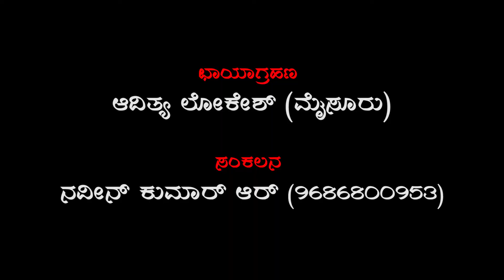ಮೆಟ್ಟಿಲು 22 : ಭಾವಕೋಶಗಳ ನಿರ್ವಹಣೆ | ನಾ.ಪಾಪು ಶ್ರೀನಿವಾಸ್ | Aditya Lokesh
Guest - Na.Paapu Srinivas (Director - Creative academy for theatre science CATS,Mysore)
Shot & Interviewed by Aditya Lokesh (Mysore)
Video Editing - Naveen Kumar R - 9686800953

ಆದಿತ್ಯಲೋಕೇಶ್ ಯುಟ್ಯೂಬ್ ಚಾನೆಲ್, ಮೈಸೂರು Adityalokesh youtube channel, Mysuru

ಸಹೃದಯ ಯುವಕರೇ/ಯುವತಿಯರೇ/ನಾಗರೀಕರೇ, ನಮಸ್ಕಾರ,

ಮೇಲ್ಕಂಡ ಆದಿತ್ಯಲೋಕೇಶ್ ಯುಟ್ಯೂಬ್ ಚಾನೆಲ್ ನಲ್ಲಿ  ಮನರಂಜನ, ಸಂದರ್ಶನ, ನಾಟಕ, ಶಾಸ್ತ್ರ, ಸಂಖ್ಯೆಶಾಸ್ತ್ರ, ಸಾಂಸ್ಕೃತಿಕ ಇನ್ನು ಅನೇಕ ಕಾರ್ಯಕ್ರಮಗಳು  ಇವೆ, ಇವೆಲ್ಲ ನಿಮ್ಮ ಮನರಂಜನೆಗಾಗಿ ಜ್ಞಾನ ವೃದ್ಧಿಗಾಗಿ ಇದೆ, ಇದು ನಿಮ್ಮ ಚಾನೆಲ್ ದಯಮಾಡಿ ವೀಕ್ಷಿಸಿ, ಶೇರ್ ಮಾಡಿ ಸಬ್ಸ್ಕ್ರೈಬ್(subscribe) ಮಾಡಿ, ಚಾನೆಲ್ ಅನ್ನು ಬೆಳೆಸಿ ಇದು ನಿಮ್ಮ ಚಾನೆಲ್, ದಯಮಾಡಿ ಪ್ರೋತ್ಸಾಹಿಸಿ | ಸಹಕರಿಸಿ.

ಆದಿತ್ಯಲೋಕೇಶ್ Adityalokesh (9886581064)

Creative academy for theatre science CATS(Mysore) - 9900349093